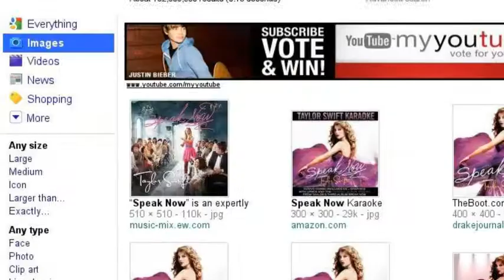Taylor Swift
I wanted to make a vid about ts cuz she is AWESOME!